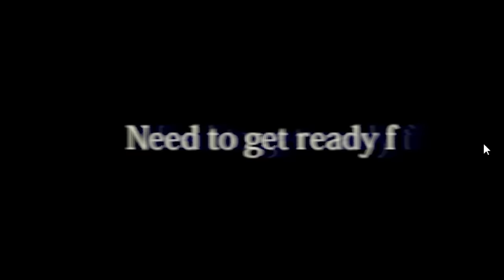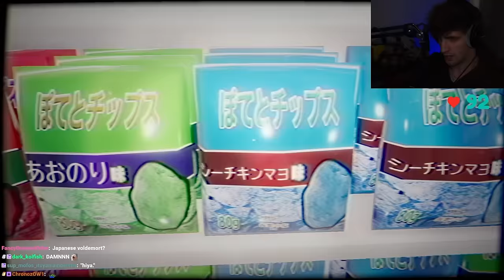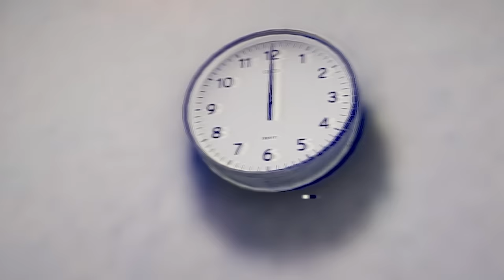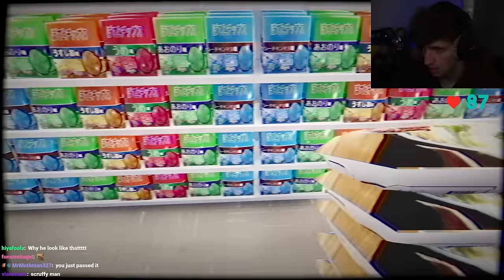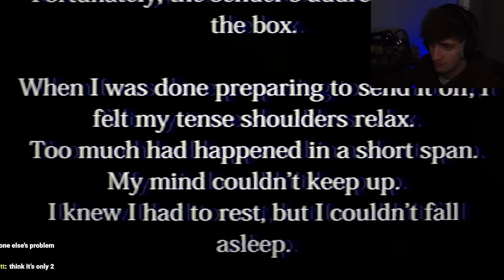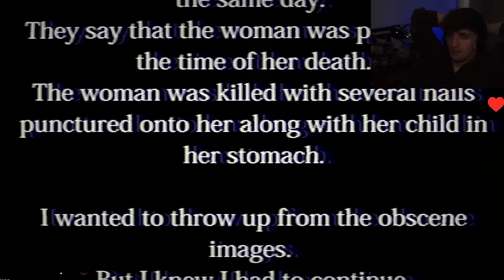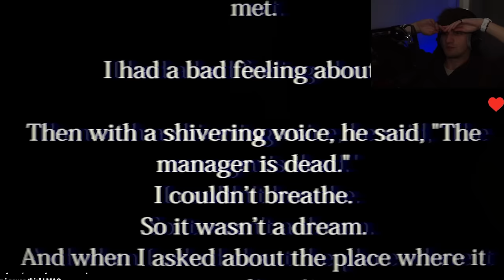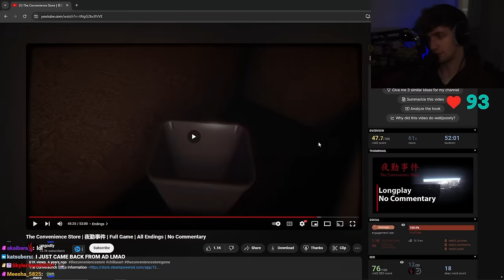Don't Go To The Convenience Store Past Midnight...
Never go to 7/11 after midnight. Enjoy :)